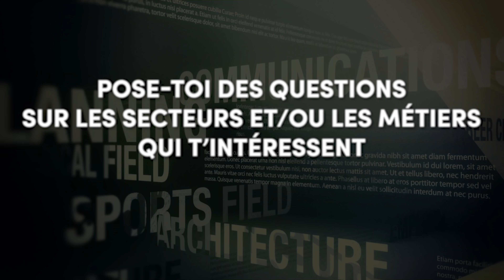Gère tes VOEUX PARCOURSUP [2022] (Quelle stratégie adopter ?) 🔥🥊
👩‍🏫 Ton 1er cours offert auprès de nos profs particuliers (+ de 500 matières)

Aïe aïe, tu es en terminale, le bac approche à grands pas et malheureusement, il n'est pas la seule épreuve à surmonter. Tu vas devoir affronter un autre adversaire redoutable : PARCOURSUP. Depuis tout petit on te demande ce que tu veux faire plus tard, où et comment et avec Parcoursup, l'heure est arrivée de tout concrétiser.

Dans cette vidéo, William t'aide à mener à bien ce combat ! ⚡️

Alors, comment remplir ses voeux ? Et surtout, comment obtenir la formation dont tu rêves ? Dans cette vidéo, William t'explique tout ce qu'il faut savoir sur les voeux Parcoursup et comment gérer cette épreuve tant redoutée 💪

00:00 : Introduction
01:15 : Tout est une question de timing !
02:40 : (Bien) déterminer ton type de formation
04:15 : La multiplication des voeux
05:32 : Sois ambitieux mais sors couvert ...
07:38 : Comment te montrer sous ton meilleur jour ?